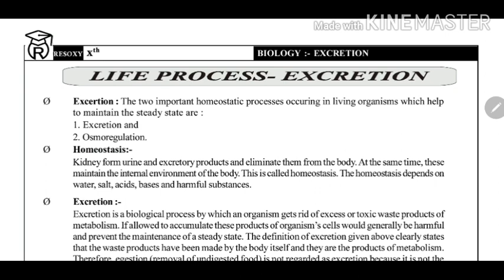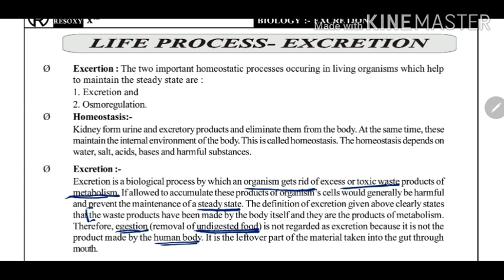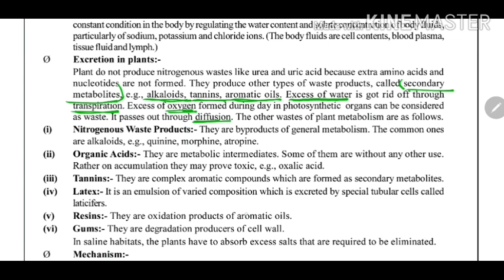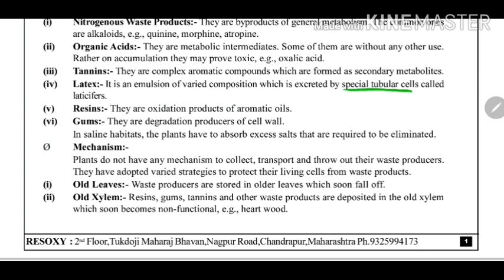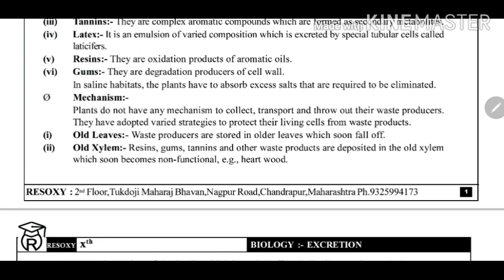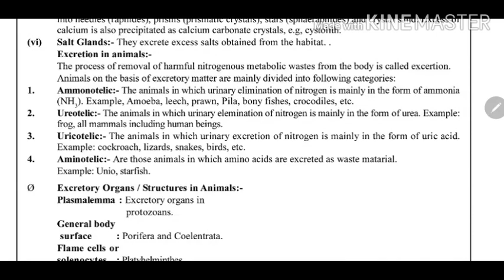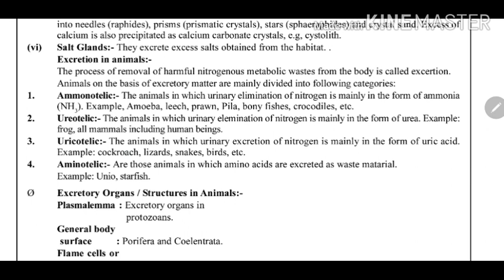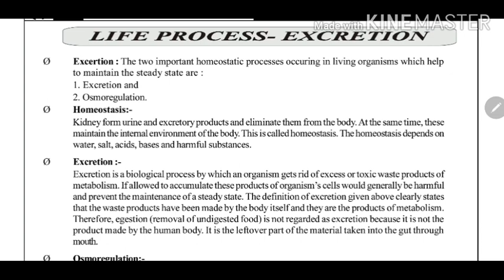Biology | Class 10 | Chapter Excretion | Part 1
EXCRETION
The biological process of removal of harmful nitrogenous metabolic waste from the body is called excretion.
Unicellular organisms excrete by diffusion and multicellular organisms use specialized organ to perform same function.

Oxygen, a waste product of photosynthesis is released.
Excess water is removed by transpiration.
Some waste products may get stored in the leaves which fall off.
Many waste products are stored in vacuoles.
Some waste products are stored as resins and gums in old xylem.
Plants excrete some waste materials into the soil around them.